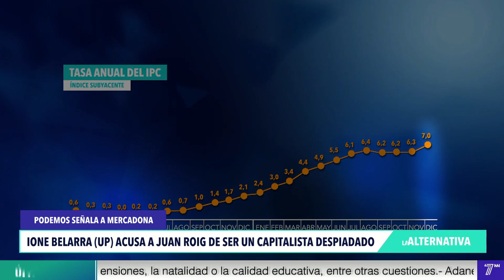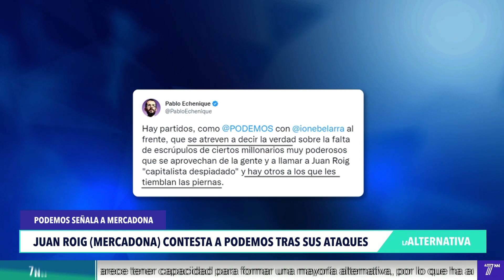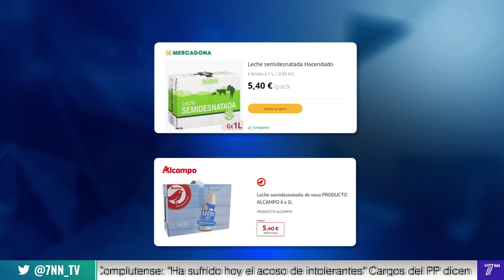Ione Belarra, retratada: la verdad por la que Podemos ataca a Juan Roig y Mercadona